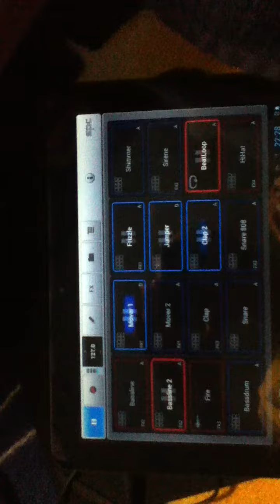Playing synth electronic music / シンセ / синтезатор